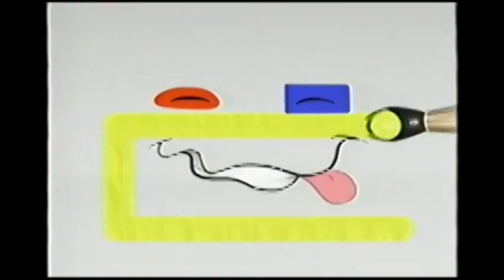Nick Jr. Face Promos From Blue's Clues: Arts & Crafts! VHS, 1998